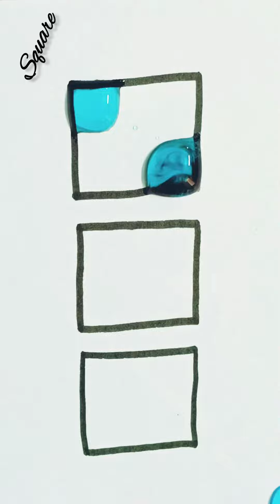water bubble challenge